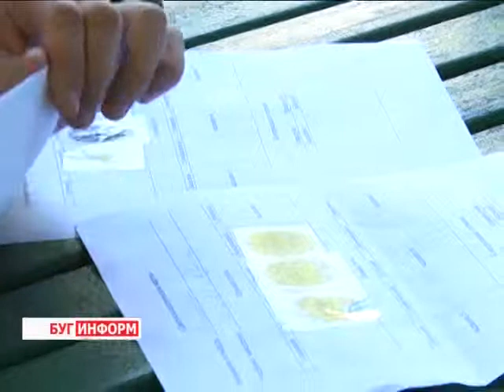2014-09-05 г. Брест. Игра-расследование в УВД Брестского облисполкома. Телекомпания Буг-ТВ.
Следственно-розыскные мероприятия  для молодёжи: Игра-расследование в УВД Брестского облисполкома
Сегодня в городе над Бугом был дан старт расследованию необычного преступления. Хотя сам факт правонарушения сложно назвать незаурядным – кражи, к сожалению, дело нередкое. Внимание к ходу следственно-розыскных мероприятий привлекает скорее состав оперативных групп, которые занимались поиском преступника.
Выяснять кто, когда и зачем совершил кражу в отеле, были отправлены почти два десятка студентов и школьников, которые мечтают в будущем стоять на страже правопорядка и сегодня делают первые шаги к воплощению профессиональной мечты.